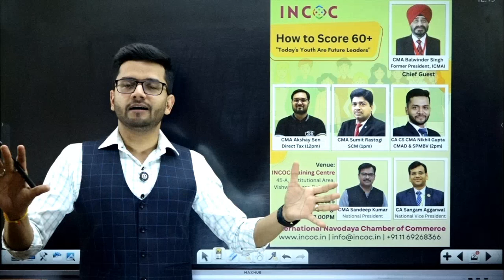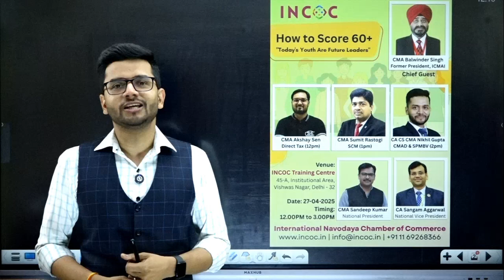Score 10+ Extra Marks in CMA Final! 💯 | Master Strategy Revealed | Live Seminar Delhi NCR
🎯 LIVE Seminar Alert – Delhi NCR | 27 April 2025
💼 Master Strategy to Score 10+ Extra Marks in CMA Final

Are you appearing for the CMA Final Exam? This is your golden opportunity to gain a strategic edge and boost your score by 10+ marks with practical tips from experienced mentors.

📍 Location: INCOC Training Centre, 45A, Institutional Area, Vishwas Nagar, Delhi
🕘 Time: 12 Noon onwards

🔥 Subjects Covered in this Seminar:

Direct Taxation (DT) – Crack the code to case law-based questions

Strategic Cost Management (SCM) – High-scoring chapters & time-saving tips

Cost and Management Audit (CMAD) – Smart revision strategies

Strategic Performance Management & Business Valuation (SPMBV) – Key focus areas for conceptual clarity

✨ Whether you’re targeting a rank or aiming to just pass with confidence, this seminar will arm you with actionable insights, smart revision plans, and exam-day strategies.

🔴 Registration is Mandatory!
🎟️ Limited Seats | Offline Only | First-Come, First-Serve!

Playlist useful for CMA Inter students:

CMA Intermediate -

CMA Final -